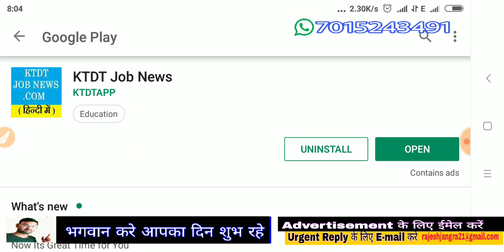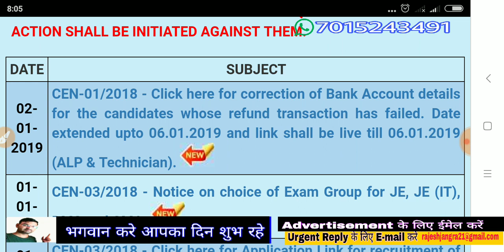रेलवे का नया नोटिस - Railway New Notice - Fee Transaction Failed - ये काम करो अभी-KTDT